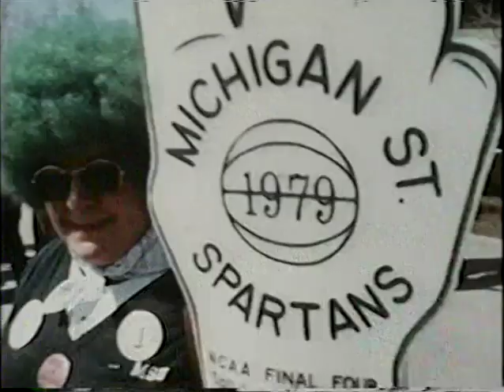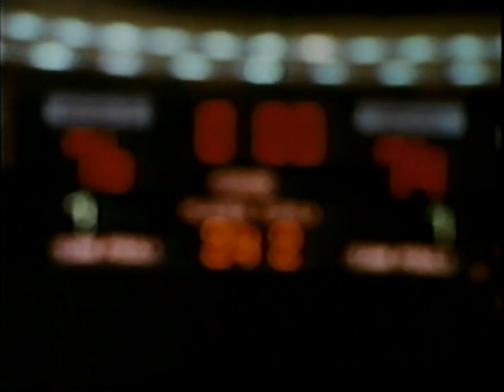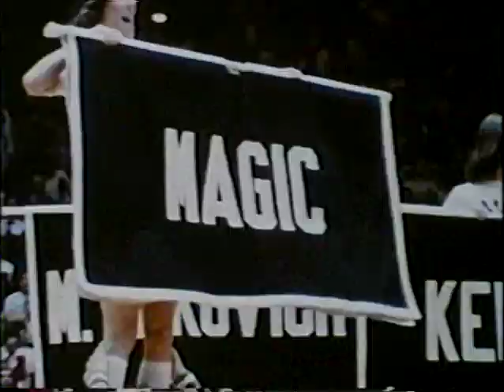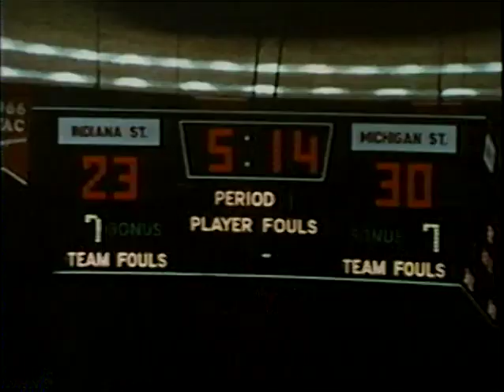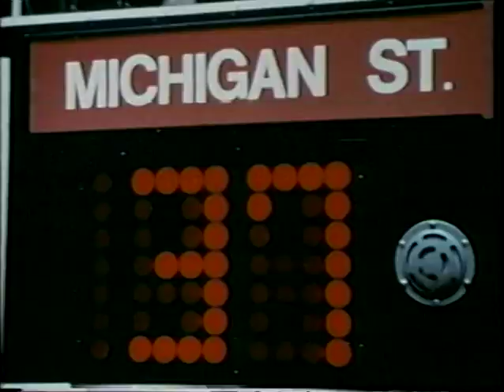1979 NCAA Mens Basketball Final Four Highlights "Spartan Magic"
(Time: 28:10) Narrated By: Bill Fleming